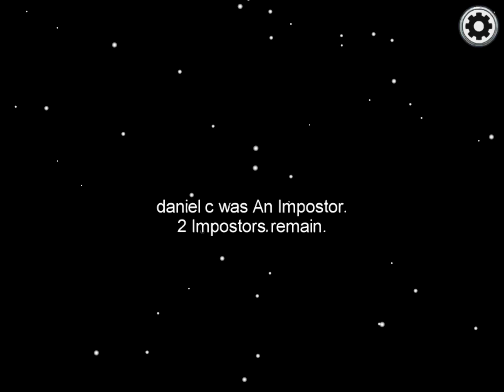October 9, 2020